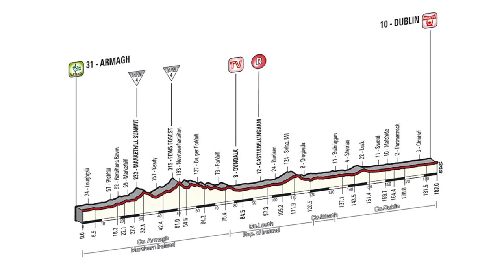Giro d'Italia 2014 Stage 3 Fly Through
Stage three of the Giro d'Italia 2014 travels 187km from Armagh to Dublin.

GCN's stage previews are Google Earth fly throughs of key stages of the 2014 Giro, giving you a detailed look at the route, the terrain, and highlighting all of the king of the mountain (KOM) and sprint points along the route, along with insights from GCN's ex pro and 2010 Tour de France finisher, Daniel Lloyd.